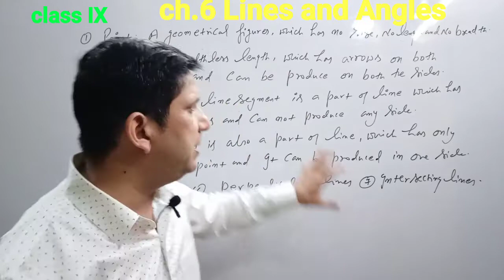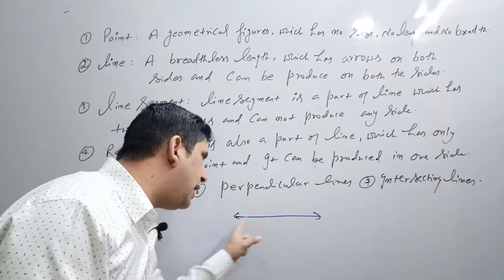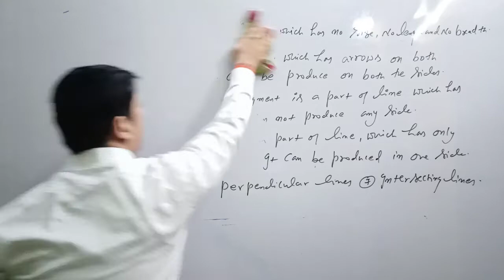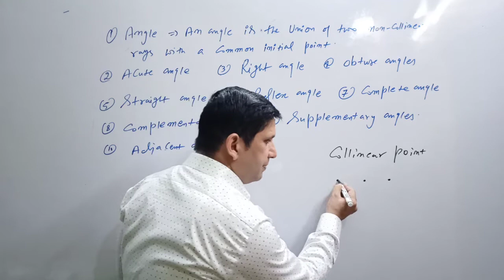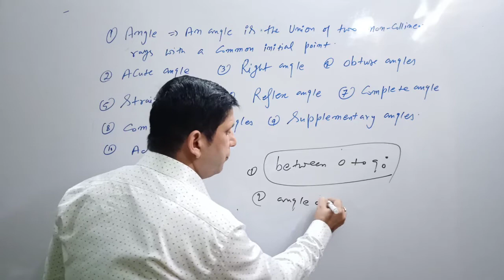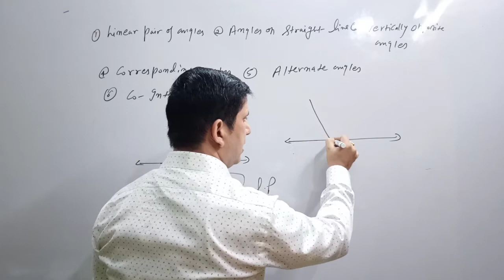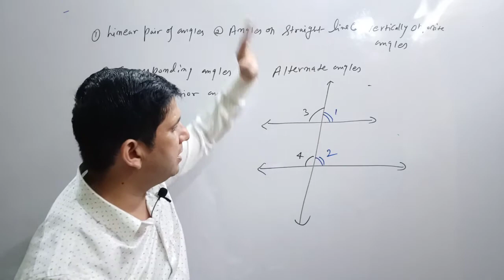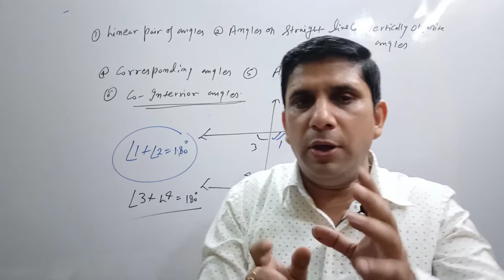Class 9th maths // class 9th chapter 6// class 9th lines and angles ch. 6//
Class 9th chapter no 6 lines and angles

Class 9th basic concet of ch. No 6

For other Video see following link and you can click on link to see the video

Maths by S.K Joshi.

Thanks
Regards
S.K Joshi